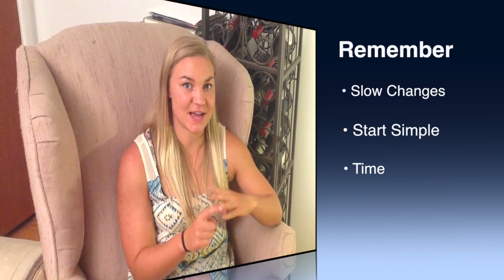"Clean Eating", Healthy Diet for Beginners by BADash Training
Hey babes,
this video should answer some of your questions about eating clean, raw food, and easing into a healthy diet.